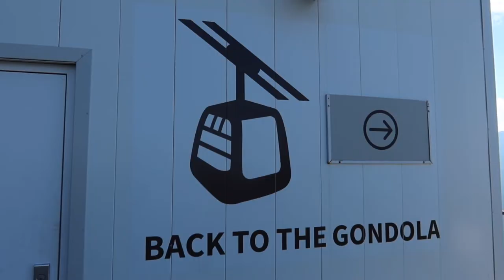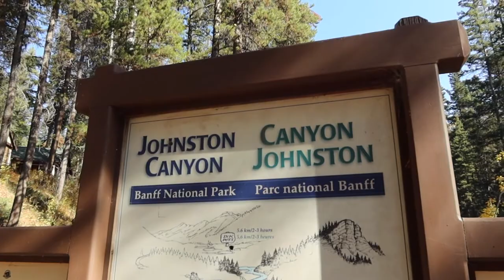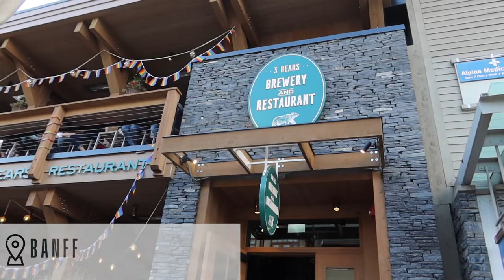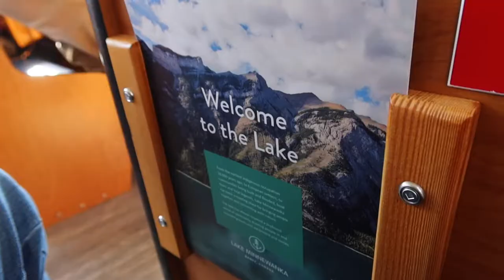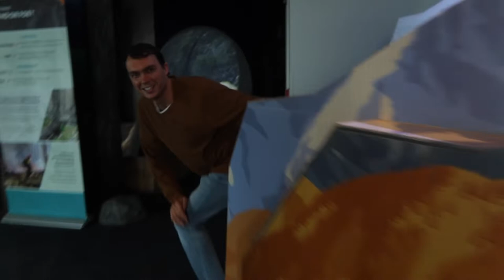Things to do in BANFF | GONDOLA & MINNEWANKA LAKE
Part 4 of our "driving from Alaska to Minnesota" series. Since there was so much to do in Banff, we split our time in this National Park into two different videos. We had the best time riding the Gondola and cruising around Lake Minnewanka! We even found a secret waterfall in Johnston Canyon ;)
🏔BOOK THE MINNEWANKA LAKE CRUISE HERE : *Update* looks like they're no longer taking reservations for the lake cruise, if it becomes available again you can find it here 👉🏼
🎧 Music | Be Alright by Declan DP